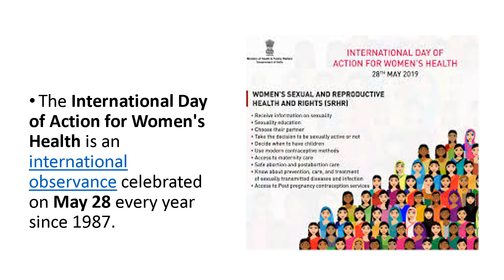International Women's Health Day|International Day Of Action For Women's Health|Important Day Event